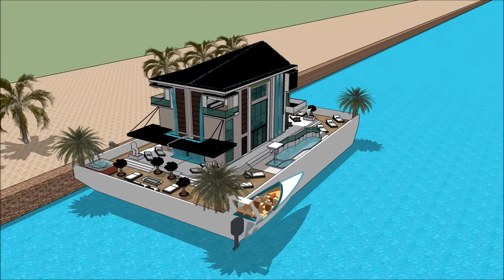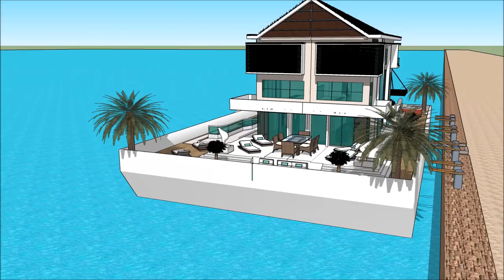Luxury Mega Yacht Houseboat South Africa Houseboat Johannesburg Yacht Show in HOUSEBOAT JOHANNESBURG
The houseboatzania launching an innovative high-end luxury yacht houseboat home design potentially as a display of exhibition of the Luxury Mega Yacht Houseboat South Africa Houseboat Johannesburg Yacht Show in HOUSEBOAT JOHANNESBURG.

The collection of the Houseboatzania concept of Luxury Mega Yacht Houseboat South Africa Houseboat Johannesburg Yacht Show in HOUSEBOAT JOHANNESBURG consists of high luxury and architectural art pieces in minimalism combined with living on the waterfront of the harbour of

The houseboat yacht design has the basis to sustain living with high standards and contemporary structural design at Luxury Mega Yacht Houseboat South Africa Houseboat Johannesburg Yacht Show in HOUSEBOAT JOHANNESBURG with numerous of prospects for excessive living and celebrating the desire of life worldwide: